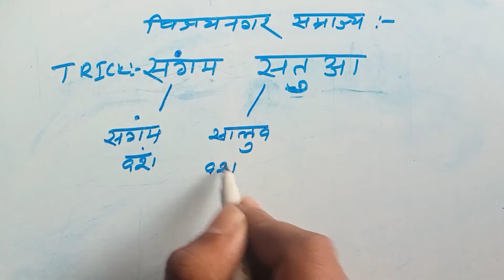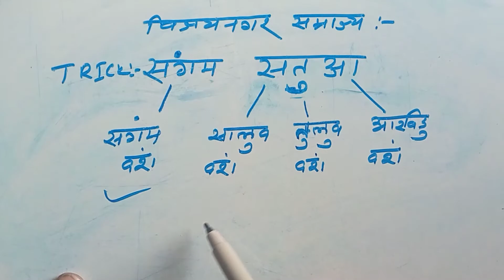vijaynagar samrajya in hindi|vijayanagar samrajya by crazy gk trick|vijayanagar samrajya mcq